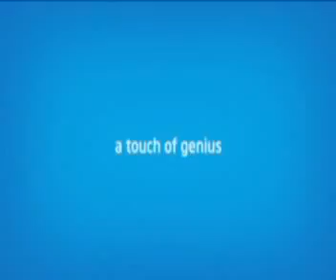Intel Max Your Moves-TDI Mall-Delhi-21&22ndJune-Ritika